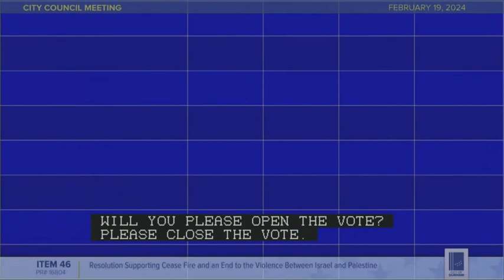Durham City Council approves Gaza ceasefire resolution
Members of the Durham City Council on Monday voted to approve a ceasefire resolution in Gaza. The vote came after a nearly six-hour meeting.